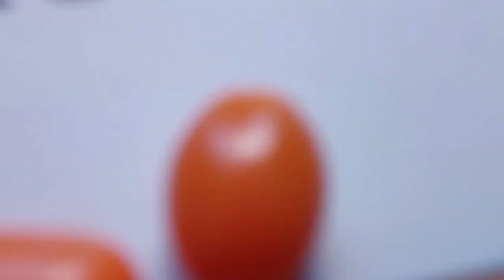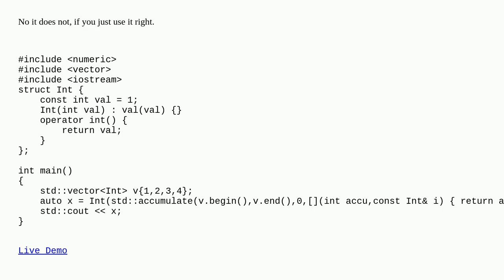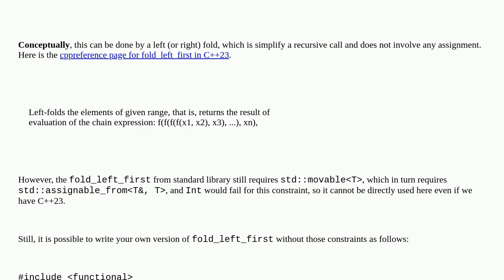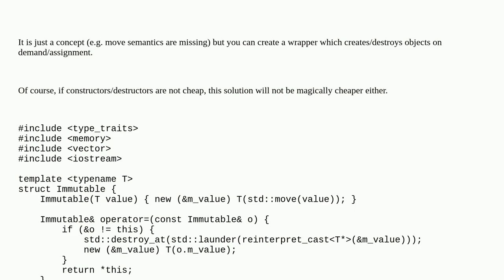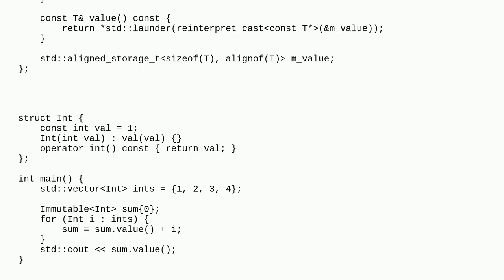How best to accumulate variables with a const member?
A special thanks goes out to the community

  c++